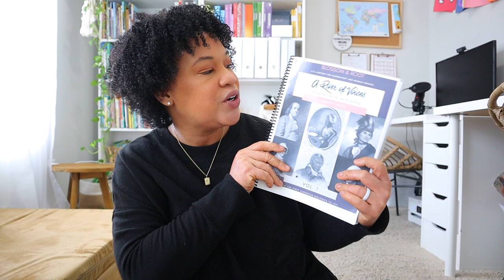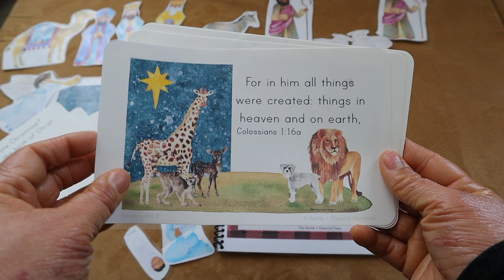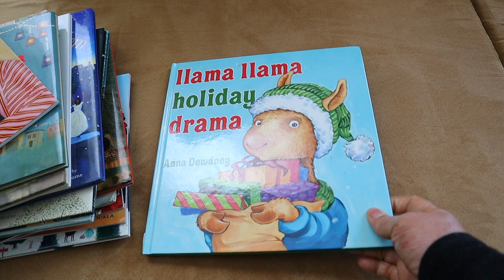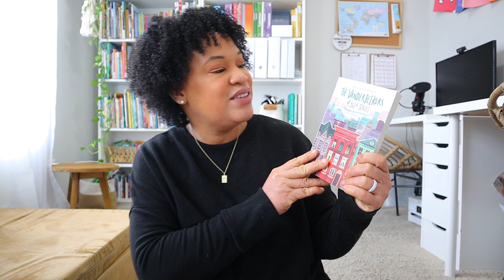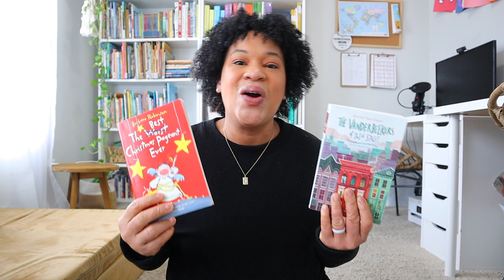OUR HOMESCHOOL PLANS DURING THE HOLIDAYS // HOW WE HOMESCHOOL DURING CHRISTMAS BREAK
The holidays are here and I finally have a plan for our homeschool during this busy yet fun season. Come along with me as I share all of my homeschooling plans during the month of December.As always I hope you guys enjoy todays video don’t forget to LIKE, COMMENT, and SUBSCRIBE ! xoxo~Brittany 🌻

OUR  FAVORITE CHRISTMAS BOOKS
The Best Christmas Pageant Ever
The Vanderbeeker of 141st street
Pick a Pine Tree
There’s a Lion in my Naivety
Christmas in Lagos
Grace at Christmas
Silent Night
The Nutcracker in Harlem
All I’ll Ever Want Christmas Doll
Night Tree
Christmas in the Big Woods